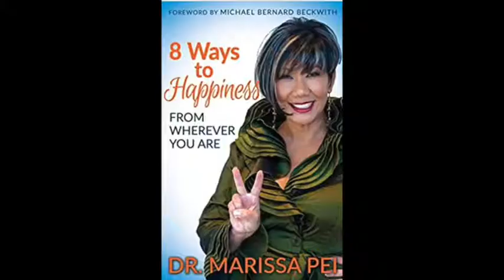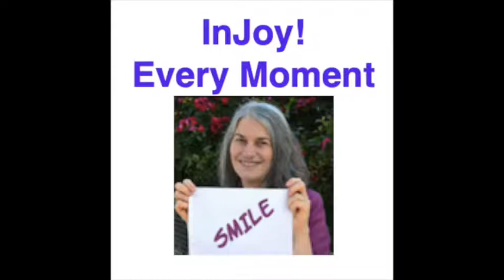88% Happy with Dr, Marissa Pei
the show notes
Dr. Marissa Pei, The Asian Oprah, graces our show sharing her personal story - rising from a traumatic childhood to create 88 million being 88% happy in 8 years.

Her story is very revealing AND eye-opening.

If you are one of the 80% of people who lived through a traumatic childhood this show will truly change everything for you. Following Dr. Marissa can bring you freedom to let your past empower you to live 88% of the time in happiness.

Her nonprofit, 8 Ways to Happiness 501(c), helps children, teens and young adults who may have temporarily forgotten their birthright to happiness with free books about feelings and happiness.
I actually set up her organization to automatically receive a donation every time I make a purchase in PayPal.

If you are a parent or grand parent, you know how critical it is to teach children about feelings. Illustrated by her own daughters when they were five and seven, this book encourages kids to draw and express the vibrant sound, the beautiful touch, the tantalizing sight and delicious taste of feelings!

To grasp how and why Dr. Marissa lives 88% of her life in happiness watch her story as seen on Fox TV

Because you listened to this show today, here is the very special gift Dr. Marissa shared: a Complimentary Got Happy? Assessment call.
Schedule  your 1:1 call at drmarissa1.youcanbook.me

Instagram is Doc Balance.

Participate in her 21 Day Fast From Complaining.

Join our Facebook group to make new friends, ask questions, get special offers